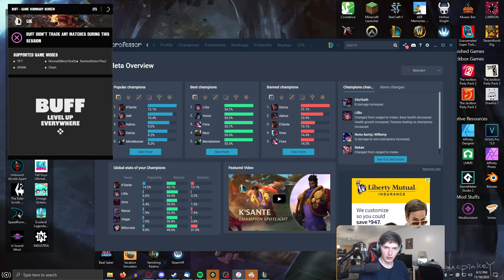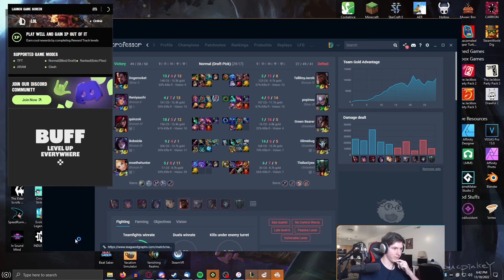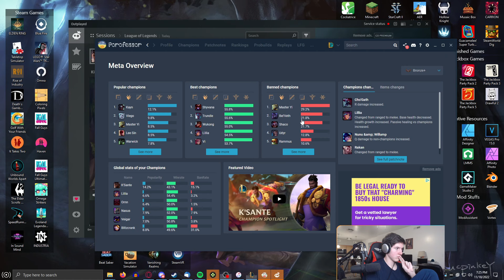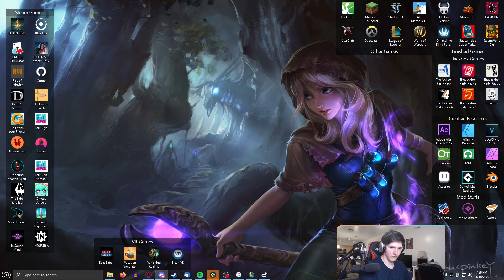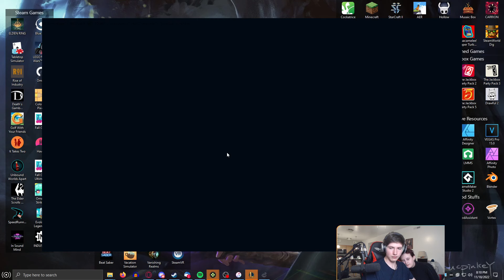Playing With New Friends | League of Legends